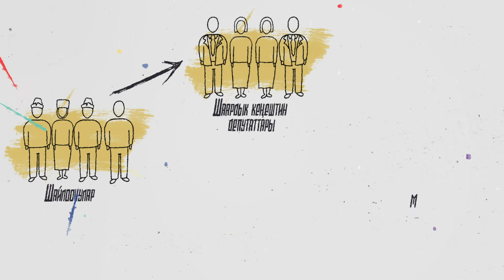Эмне үчүн добуш берүү керек?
Шайлоого катышуу эмне үчүн маанилүү? Биздин добушубуз күнүмдүк көйгөйлөрдү чечүүгө кандай таасир берери жөнүндө бул видеодо айтып беребиз.